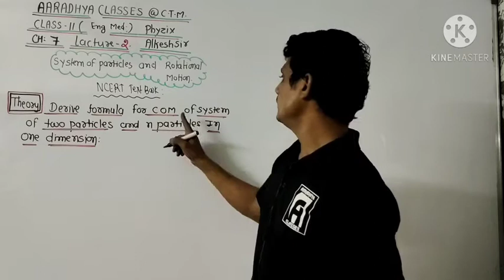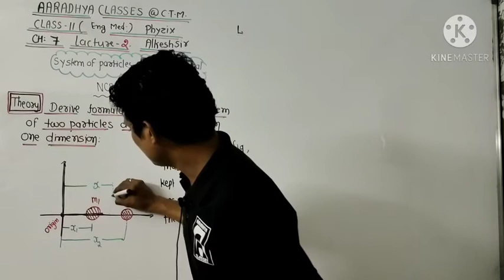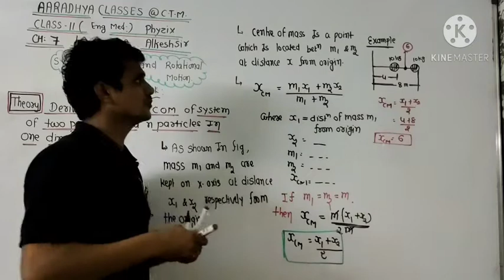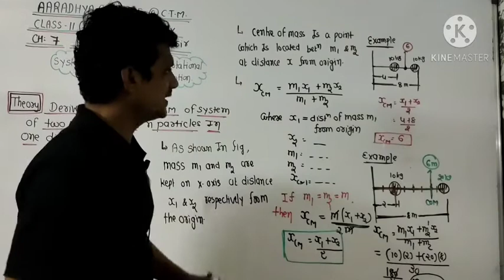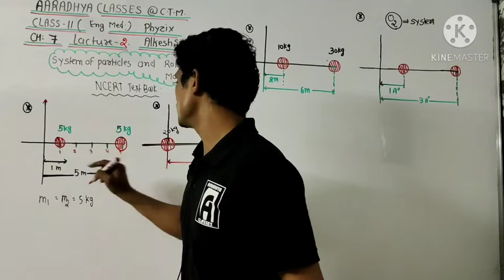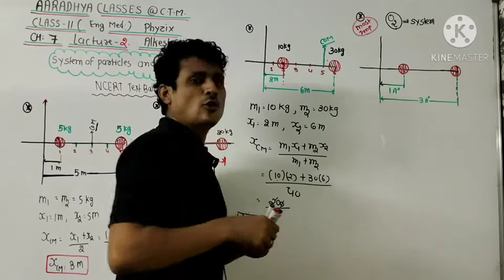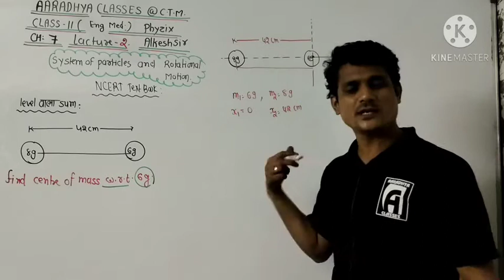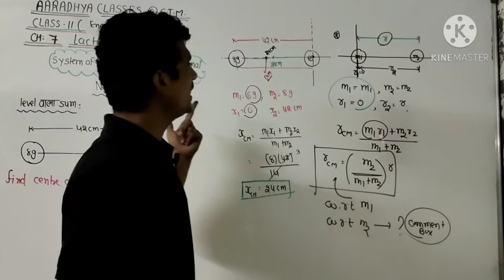ONE DIMENSION CENTER OF MASS CLASS 11EM PHYSICS (L 2) by ALKESH SIR